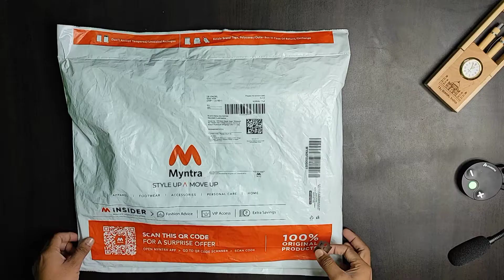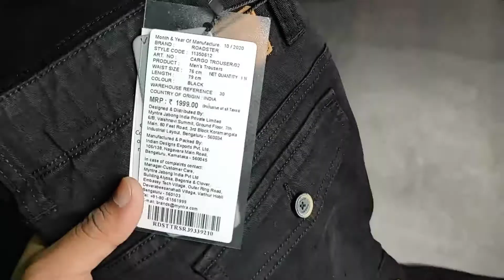Roadster Men Black Fit Solid Cargos Size 30 Hindi Review By Techy Masala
•Product Details-Black solid mid-rise trousers, button closure, and 6 pockets

•Size-30 Regular Fit

•Material & Care-98% Cotton and 2% elastane Machine-wash

•Style Note-These simple, yet trendy pair of cargo trousers from Roadster will complete any look. Great for any outdoor activity, this black pair can be worn with ankle boots and a wool sweater for ultimate comfort and rugged style.